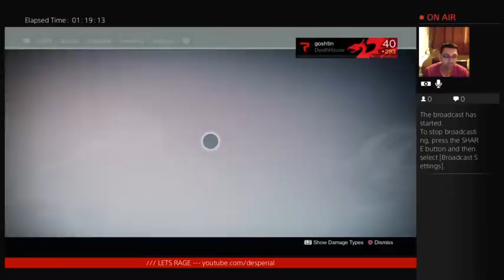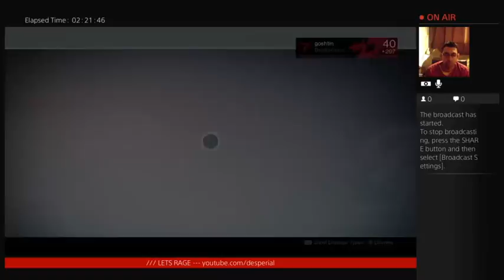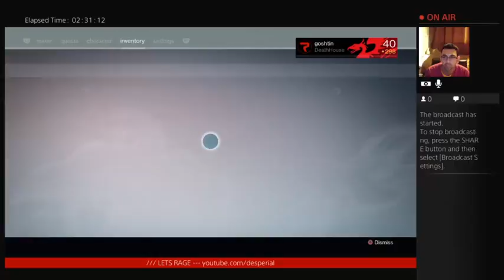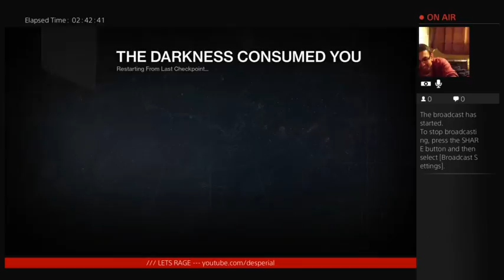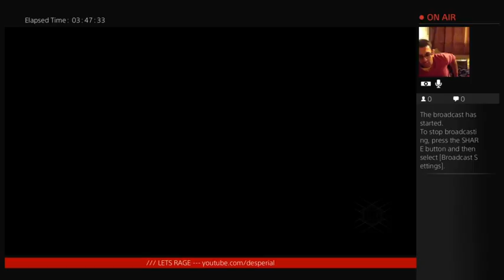LET'S RAGE - DeathHouse does Destiny - Kings Fall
This was a butt pain, sure it was mine and xers's first time doing this raid, sure we had no idea how to do the strategy or run, but THOUGH the guys we went with were perfectly nice and helpful, I got so fucking mad round the middle. fuck you carlos. fuck your duck -- Watch live